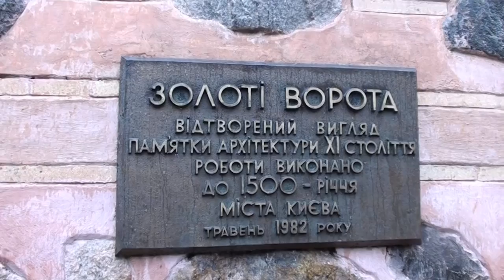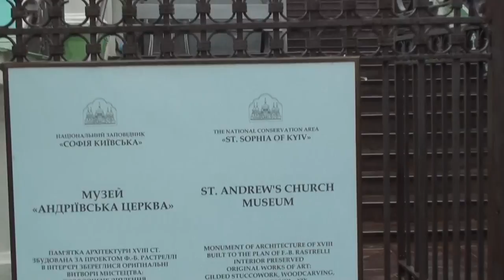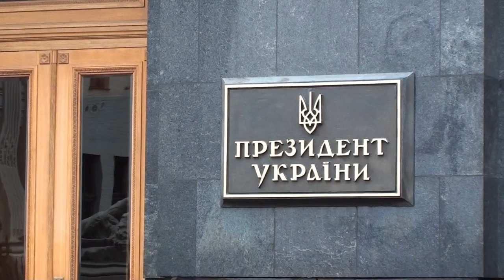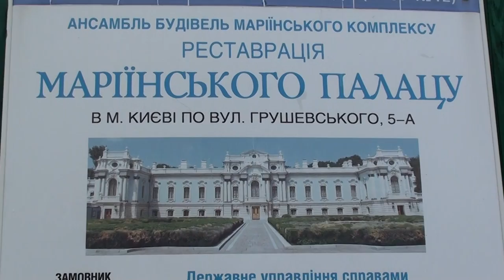Kijów deszczowy - Ukraina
Kijów leżący nad rzeką Dniepr jest stolicą i największym miastem Ukrainy. Kijów został założony na początku V wieku. Miasto przechodziło różne koleje losu. I tak 14 sierpnia 1018 roku Bolesław I Chrobry zdobył Kijów podczas Wyprawy kijowskiej. Pod koniec IX wieku Kijów został stolicą Rusi Kijowskiej. W 1494 roku król polski Aleksander Jagiellończyk nadał miastu prawa magdeburskie. Miasto po unii lubelskiej w (1569) roku zostało włączone do Korony Polskiej. W 1648 zostało opanowane przez Kozaków Chmielnickiego. Miasto odzyskał Janusz Radziwiłł w 1651 roku, jednak sytuacja zmieniła się po ugodzie perejasławskiej, w której Bohdan Chmielnicki oddał ówczesną lewobrzeżną Ukrainę i Kijów carowi Rosji. Na mocy rozejmu andruszowskiego w 1667 roku Rzeczpospolita przyznała czasowo prawa Rosji do Kijowa, a w 1686 roku na mocy traktatu grzymułtowskiego miasto oficjalnie zostało przyznane Rosji. W 1918 roku w Kijowie ogłoszono stworzenie Ukraińskiej Republiki Ludowej.  3. Armia Wojska Polskiego po ciężkich bojach wkroczyła do miasta 7 maja 1920 roku w czasie wyprawy kijowskiej (w porozumieniu z atamanem Symonem Petlurą). Bolszewicy ostatecznie jednak zdobyli miasto tego samego roku, a w 1934 do Kijowa przeniesiona została z Charkowa stolica Ukraińskiej SRR. Stolicą niepodległej Ukrainy Kijów jest od 1991 roku. Więcej o Kijowie i Polakach w tym mieście jest np na stronie